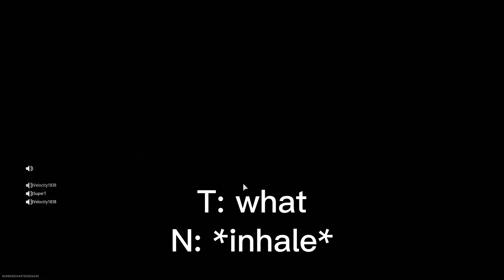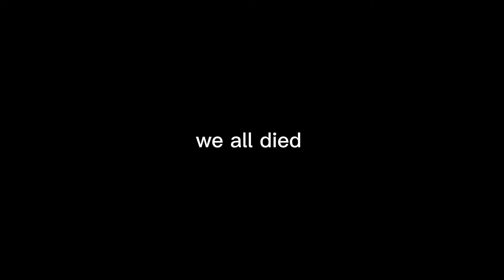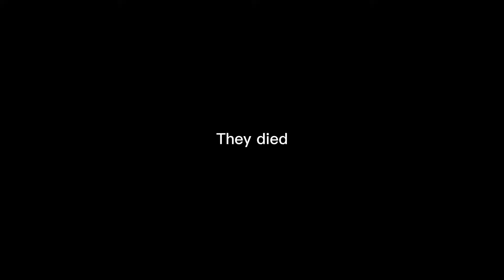warzone 2 is an experience